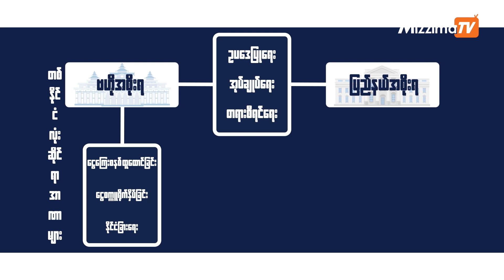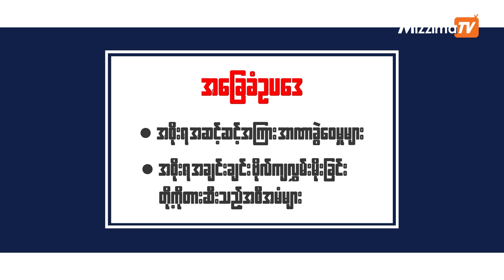ဖက်ဒရယ်စနစ်ဆိုတာဘာလဲ?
Federalism ဆိုတဲ့ ဖက်ဒရယ် စနစ်ဟာ တိုင်းရင်းသား လူမျိုးပေါင်းစုံ စုပေါင်းနေထိုင်တဲ့ နိုင်ငံအတွက် အသင့်တော်ဆုံး စနစ်တစ်ခုဖြစ်ပါတယ်။

ဖက်ဒရယ်နိုင်ငံတိုင်းမှာ ခိုင်မာအားကောင်းတဲ့ ဖွဲ့စည်းအုပ်ချုပ်ပုံအခြေခံ ဥပဒေရဲ့ အခန်းကဏ္ဍဟာ အလွန်အရေးပါပါတယ်။ အစိုးရအဆင့်ဆင့်အကြား အာဏာခွဲဝေမှု၊ အစိုးရအာဏာကျင့်သုံးမှု ကန့်သန့်ထားမှု၊ အစိုးရ အချင်းချင်း ဗိုလ်ကျလွှမ်းမိုးခြင်းကို တားဆီးမှု အစီအမံတွေ အခြေခံဥပဒေမှာ ပါ၀င်ပါတယ်။

ဖက်ဒရယ်စနစ်အတွက် ဒီမိုကရေစီဟာ မရှိမဖြစ်လိုအပ်ပါတယ်။

ဒါကြောင့် ဖက်ဒရယ်စနစ်ဆိုတာဘာလဲဆိုတာကို ဒီဗီဒီယိုလေးမှာ ကြည့်ရှုနိုင်ပါပြီ။